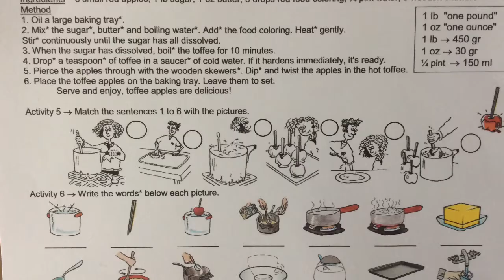An Escape Game On BONFIRE NIGHT